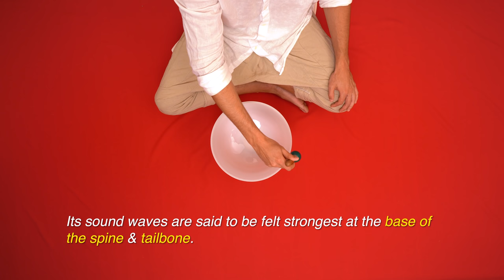Pure Frequency Specific Sound Baths | 30 Minutes Each Chakra | Singing Bowl Meditation Music | Relax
✨ Knowing your chakras means knowing yourself. If you'd like to grow your knowledge in this area and or help others, join me here @HealingChakraVibrations

We've compiled our 7 Chakra sound bath series into one long, luxurious, sound healing experience designed to move vibrations through each of your 7 Chakras for a full body, mind and spirit cleanse. We encourage you to observe the effects that each of these singing bowls have on your body, where you feel them and what they caused the surface inside of you as you listen. We never know what emotions or feelings might surface within us while listening to the singing bowls and we hope that you enjoy your experience as you explore each of these frequencies individually!

00:00:00 Root
00:30:00 Sacral
01:00:00 Solar Plexus
01:30:00 Heart
02:00:00 Throat
02:30:00 Third Eye
03:00:00 Crown

➡️Amazon wishlist 📝

👇Instruments👇🥣🎶
Crystal Singing Bowls
Planetary Tuning Fork Chakra Set
7-Peice Planetary Tuned Chimes
32 inch Symphonic Gong
Thunder Tube
Rain Sticks:
30 Inch Chilean Cactus Rainstick
20 Inch Chilean Cactus Rainstick
Sea Drum / Wave Drum
Quartz Crystal Singing Pyramid

👇Design👇 🕯🏮
Bamboo Floor Mat
Salt Lamp
Singing Bowl Waterproof LEDs
Ocean Wave Projector
Lighted Willow Vine
Moon Lamp
Lava Lamp

👇Camera & Audio👇 🎥💡🎤
Audio 🎤
Audio-Technica Hypercardiod Mic
Mic Stand
Pop Filter
Audio Recorders ⏺
- H4N Pro
- Zoom H6
Cameras 🎥
- Sony a7iii
- GoPro 7 Black
- Mavic 2 Pro Drone
4K SD Cards
- Highspeed Micro SD for GoPro & Drone
- Sony Highspeed SD Card
Lenses 📸
- Sony FE 24-105mm F4 G OSS
- Sony FE 16-35mm F2.8 G Master
Tripods
- eImage GH05
- Joby JB01507 GorillaPod
Video Monitor
-Bestview S7 4K
Lights 💡🏮
- Aputure 120D mark ii
- Apature 300D mark ii
- Neewar LED Panel (more affordable mini lights)
- Panel Lights
- LED Light Strip
Diffusion & Filters
-Aputure Light Dome II
-Gels / Color Filters for Lights